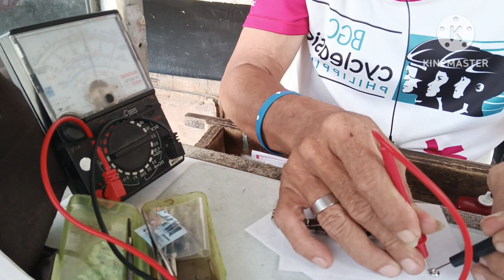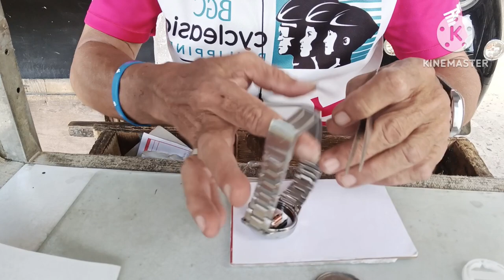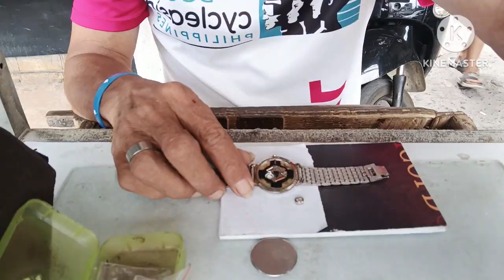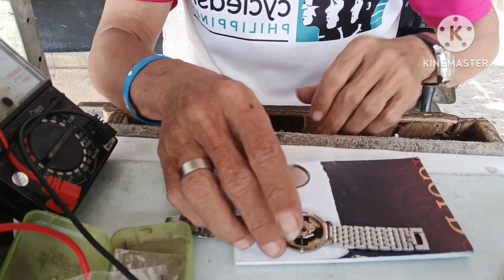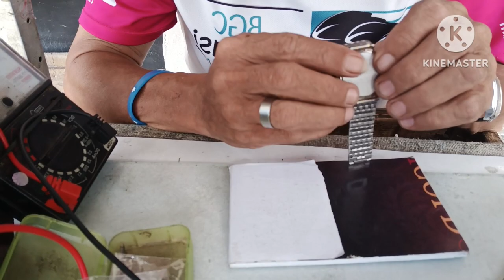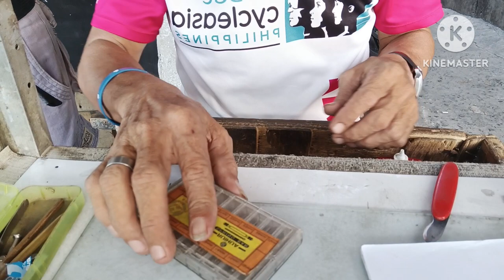Good day Sunday mga Ka Suki.